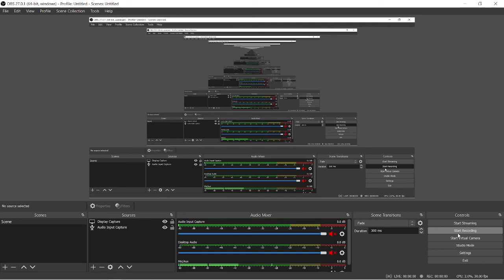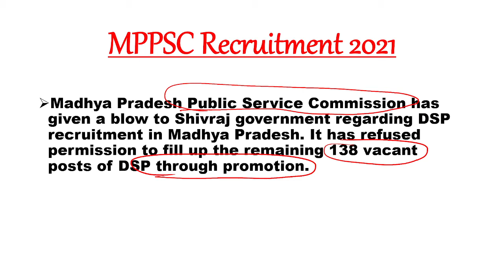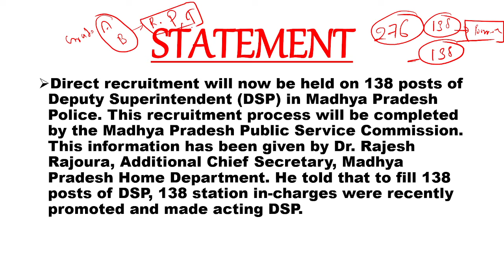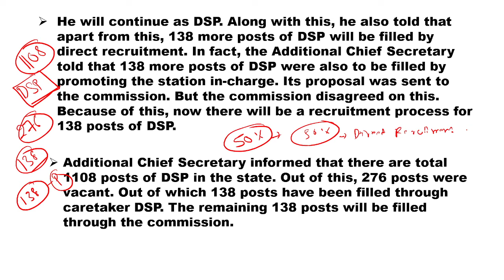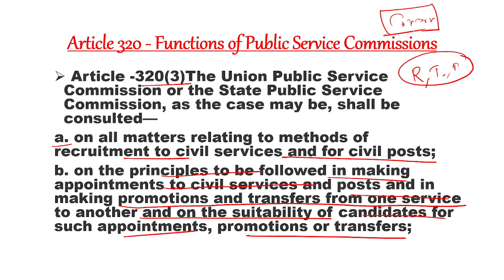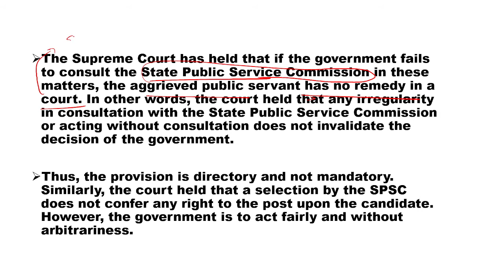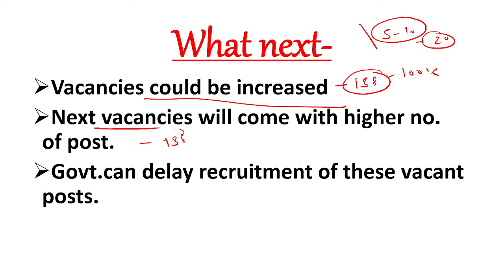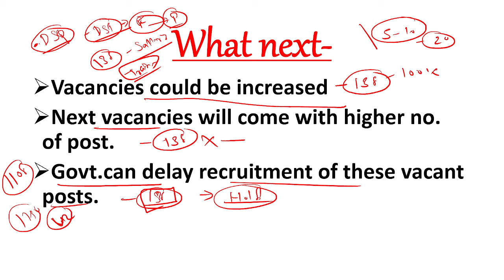MPPSC की ओर से बड़ी खुशखबरी | MPPSC DSP Recruitment 2021 | MPPSC Latest NEWS Today